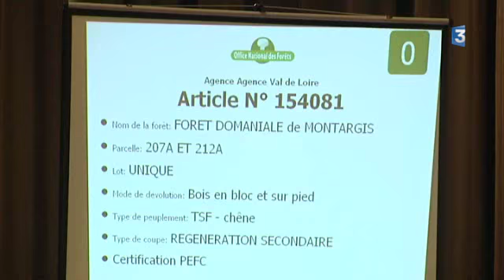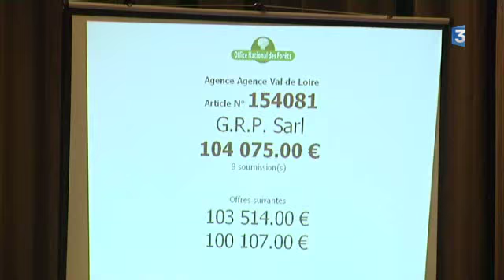Mobilisation contre une vente de bois à Lamotte-Beuvron (41)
Reportage France 3 Centre - Val de Loire de David Jouillat et Jean-Pierre Brusseau.